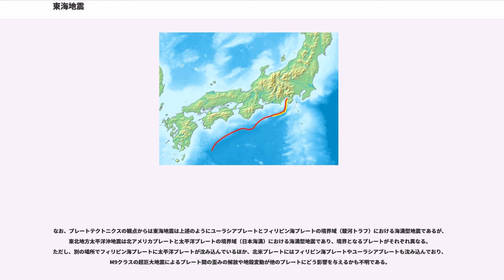東海地震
東海地震（とうかいじしん）は厳密には2通りの用法があり、
のどちらかを指す。東海大地震（とうかいだいじしん）とも呼称される。両者ともマグニチュード8級と想定されている。

東海地震は本来、熊野灘から駿河湾にかけて（右図C, D, E領域）を震源域とする巨大地震（本項2.の用法）を指していた。しかし、1944年にその西側（C, D領域）だけを震源域とする巨大地震が発生（後に東南海地震と呼称される）、それにより空白域として残った遠州灘中部から駿河湾にかけて（E領域）を震源域とする単独での巨大地震（本項1.の用法）の発生が警戒されるようになった経緯から、現在は遠州灘中部から駿河湾にかけて（E領域）のみを震源域とする「想定東海地震」、または「駿河湾地震」を指す場合が多くなっている。本項でもこちらの用法での東海地震について主に解説している。

本項1.の用法におけるいわゆる「想定東海地震」は、後述の通り1970年代以降注目されるようになり、プレスリップの検知による直前予知に基づいた予知体制が構築されるとともに防災運動が展開されてきた。前回発生から約150年となる1990年代から2000年代にかけて、複数の研究者が別の見方から発生時期が近いと予想した上、特異な地震活動、低周波地震、スロースリップなどが相次いで観測・報告されたものの発生しなかった。後述のように東海地震単独発生の例がないことからも、近年では再び「東南海地震や南海地震と連動してのみ発生する」との説が見直されている。

文献や地質調査により推定される歴史地震において安政東海地震など東海道での被害が著しい『東海地震』と称する地震は全て、本項1.の用法における「想定東海地震」と「東南海地震」の震源域が同時に巨大地震を発生させたもの（すなわち本項2.の用法）と考えられていて、「（想定）東海地震」と「東南海地震」を分ける区分方法については根拠が明確ではないとの批判がある。一方、「東南海地震」の震源域のみが巨大地震を発生させて「（想定）東海地震」の震源域で長らく巨大地震が発生しなかったと考えられている時期も過去存在していることから、この区分方法を支持する見方もある。

なお、（想定）東海地震と東南海地震（東海道 - 紀伊半島）に加えて、南海地震（紀伊半島 - 四国）もしばしば連動して発生し、更に規模の大きな巨大地震となった例があり、今後もそのような様式で発生する場合があると考えられている。

東海地震の震源域となる駿河トラフは、ユーラシアプレートとフィリピン海プレートの境界域である南海トラフの一部（北東端）にあたる。太平洋ベルト地帯の一角、殊に東海道ベルト地帯の中央で起こる大地震ということで、その被害は甚大な規模になると予想されるため、政府は様々な対策をとっている。

1978年に「大規模地震対策特別措置法」を制定し、その中で静岡県下を中心とした「地震防災対策強化地域」を設定し、体積歪計やGPSなどの観測機器を集中して設置することで、世界でも例を見ない警戒宣言を軸とした「短期直前予知を前提とした地震対策」をとることになる。

その後20年を経過して、観測データの蓄積や技術の向上によって想定を見直すこととなり、2002年には愛知県や長野県下まで「地震防災対策強化地域」が拡大された。

将来的には必ず発生する地震であるため、被害を最小限にするために、行政機関は官民挙げた災害対策を実施している。しばしば「○月○日に東海地震が発生する」という風聞やデマも流れる。

日本付近では、東海地震のほかにも東南海、南海地震の原因となる南海トラフ、北海道太平洋側の千島海溝、東北太平洋側の日本海溝など、各所で海溝型の地震が発生するが、東海地震のみに上記のような特別な監視体制と地震対策が設定されている。これは、1854年に発生した安政東海地震の震源域のうち、東南海（紀伊半島沖 - 遠州灘）のプレート境界では90年後の1944年に東南海地震が発生し、プレートの歪みが解消されたが、東海地震の震源域（遠州灘 - 駿河湾のプレート境界）では地震が発生しておらず、歪みの蓄積したプレートが割れ残ったままになっているという学説が提唱されたことによる。実際、駿河湾をまたぐ測量結果から、同地域周辺に地殻歪みのエネルギーが蓄積され続けていることが確認されている。

1969年に茂木清夫（当時東京大学教授）が、遠州灘で大地震が発生する可能性を指摘したのが最初だが、安政東海地震の古文書では駿河湾の奥で...